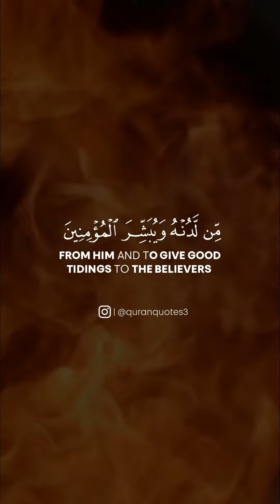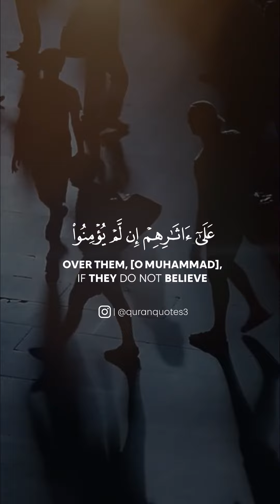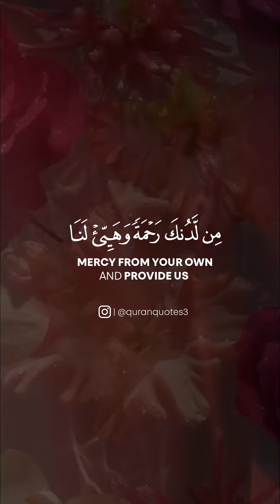Surah Al-Kahf Verse 1-10 Recited by Tariq Muhammad.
Surah Al-Kahf Verse 1-10 Recited by Tariq Muhammad. Abu Sa’id Al-Khudri reported: The Prophet, peace and blessings be upon him, said, “Whoever recites Surat al-Kahf on Friday will have a light between this Friday and the next.” Source: al-Sunan al-Kubrá 5856. Abu Darda' reported Allah's Apostle (ﷺ) as saying: If anyone learns by heart the first ten verses of the Surah al-Kahf, he will be protected from the Dajjal. Sahih Muslim 809 a  [Don't forget to recite Surah Al-Kahf]
لَا اِلٰهَ إِلَّا اللّٰه محمّد رَسُوْلُ اللّٰهAnas ibn Malik reported: The Messenger of Allah, peace, and blessings be upon him, said, “Whoever is concerned about the Hereafter, Allah will place richness in his heart, bring his affairs together, and the world will come to him although he is reluctant for it. Whoever is concerned about the world, Allah will place poverty between his eyes, disorder his affairs, and he will get nothing of the world but what is decreed for him.”
عَنْ أَنَسِ بْنِ مَالِكٍ قَالَ قَالَ رَسُولُ اللَّهِ صَلَّى اللَّهُ عَلَيْهِ وَسَلَّمَ مَنْ كَانَتْ الْآخِرَةُ هَمَّهُ جَعَلَ اللَّهُ غِنَاهُ فِي قَلْبِهِ وَجَمَعَ لَهُ شَمْلَهُ وَأَتَتْهُ الدُّنْيَا وَهِيَ رَاغِمَةٌ وَمَنْ كَانَتْ الدُّنْيَا هَمَّهُ جَعَلَ اللَّهُ فَقْرَهُ بَيْنَ عَيْنَيْهِ وَفَرَّقَ عَلَيْهِ شَمْلَهُ وَلَمْ يَأْتِهِ مِنْ الدُّنْيَا إِلَّا مَا قُدِّرَ لَهُ